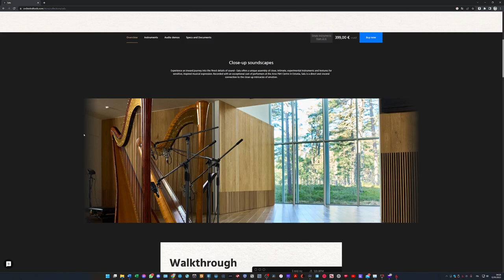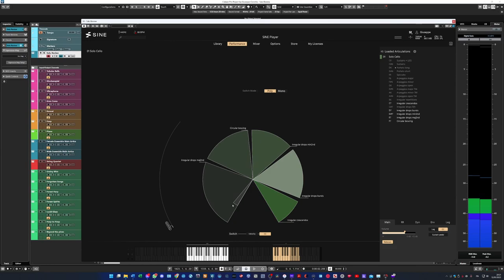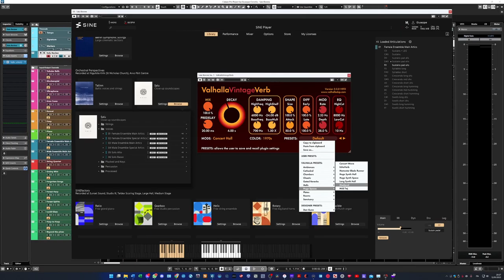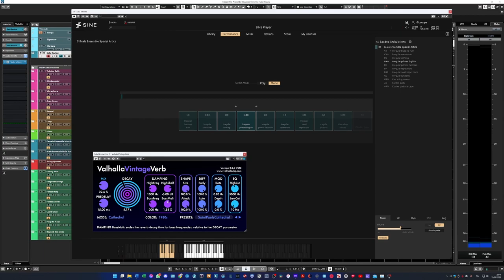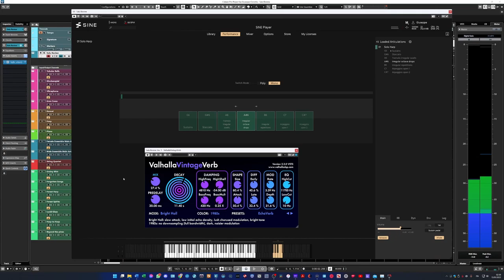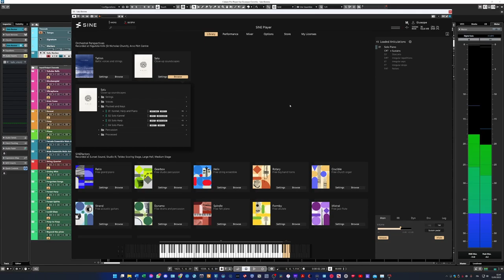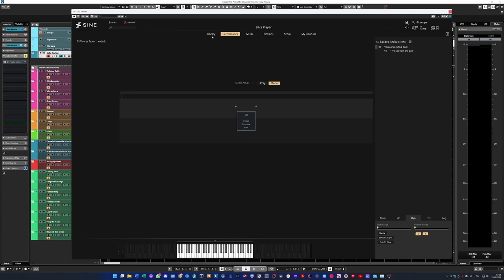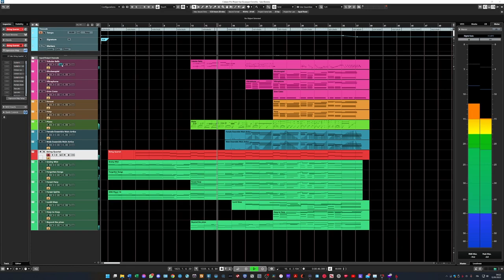Review Salu by Orchestral Tools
@GiuseppeCorcella  reviews Salu by @Orchestral-Tools . This library features a number of instruments and sound design patches that stand mid way between the acoustic and textural worlds. Salu is perfect for use on fragile, intimate, close kind of music, and the sound itself really reminds to Nordic landscapes. If used in addition to signal processors like a reverb or a delay you can really get something unique.

Thanks to Orchestral Tools for kindly sending us a copy of the library to review.

Price: €399.00 + VAT. Single instruments are available to be purchased separately.

Are you new to the world of the virtual orchestration and you want to learn more about it? Are you a professional looking for improve your mockup programming skills? We offer online private lessons about virtual orchestration and music technologies.

Chapters:
00:00:00 Demo
00:01:47 Intro
00:02:51 Overview
00:04:26 Strings
00:23:51 Vocals
00:43:38 Plucked and Keys
00:58:06 Percussion
01:07:19 Processed
01:25:02 Thoughts
01:27:21 Conclusion